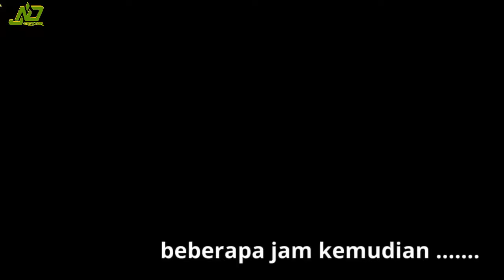AZAB PENJUAL TAHU SUMEDANG CURANG PAKAI TAHU YANG SUDAH BUSUK DAN BAU || SINETRON AZAB